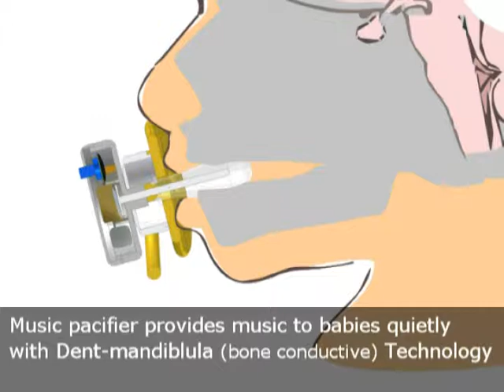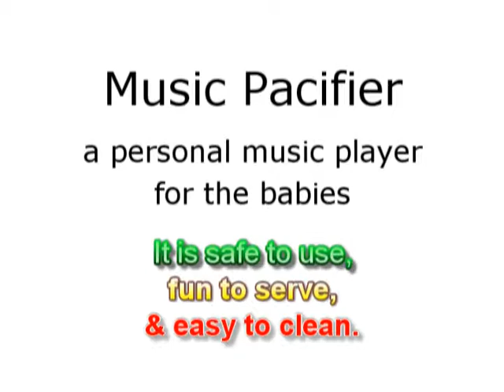Music pacifier 1 min demo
A personal music player for the babies